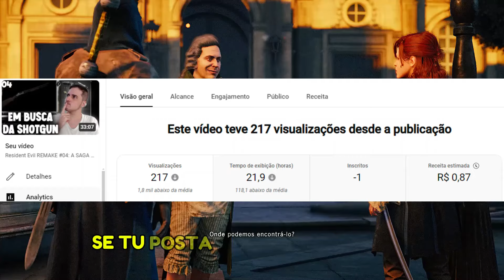O TUNELAMENTO FALIU MEU CANAL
Opa galera, tudo bem?
Vamos bater um papo sobre o que houve com o canal e qual será o futuro dele, se continuarei no DBD ou se abandonarei o jogo para sempre, se não postarei mais vídeos, se teremos lives, etc.